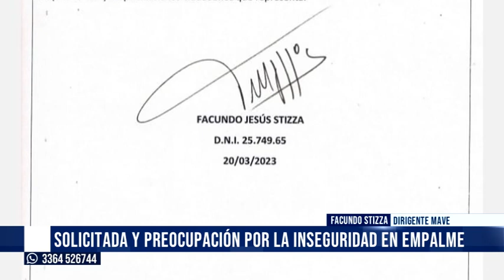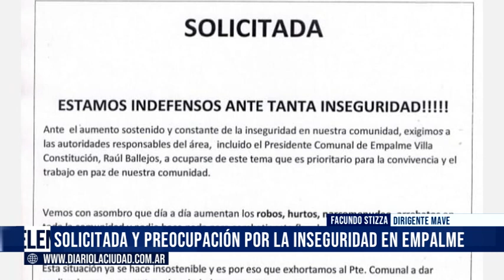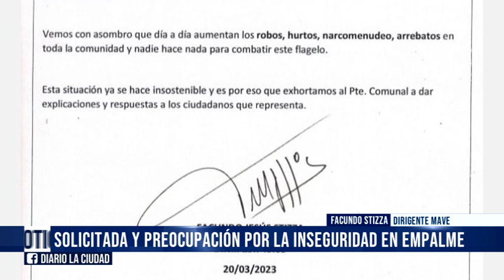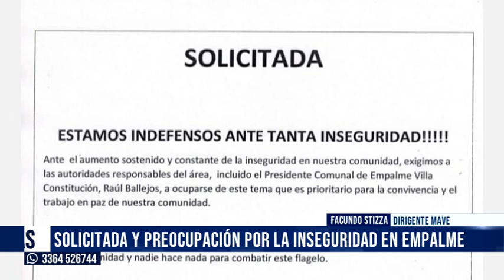21 03 23 FACUNDO STIZZA DIRIGENTE MAVE SOLICITADA Y PREOCUPACIÓN POR LA INSEGURIDAD EN EMPALME